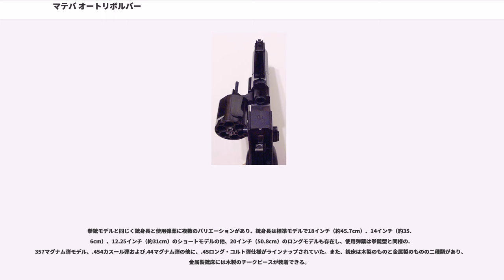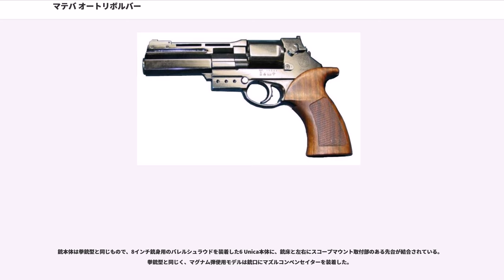マテバ オートリボルバー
マテバ モデロ6 ウニカ（MATEBA Modello 6 Unica）、通称“マテバ オートリボルバー”（MaTeBa AutoRevolver）は、イタリアのマテバ社（MA.TE.BA.：Macchine Termo-Balistiche）が1996年に開発した半自動作動方式の回転式拳銃（リボルバー）である。

イタリア語で「6」は“Sei”（セイ）と発音するため、モデル名の“6 Unica”の発音は「"Sei Unica"」（"セイ・ウニカ"）となり、イタリア語で「あなたはユニーク」という意味にもなる。その独特の機構から、「オートマチックリボルバー」（Automatic Revolver）とも呼ばれる。

なお、本銃の他にも独自の機構で「ダブルアクション方式とは異なる連射機能」を備えているリボルバーは存在する。

マテバ社において、特異な機構を持つリボルバーの開発を手掛けたエミリオ・ギゾーニが、1990年に発売した前モデルであるマテバ 2006Mのコンセプトを引き継ぎ開発した銃で、銃身の跳ね上がりを抑えるために弾倉の一番下の弾を発射するという構造と、用途によって自由に銃身を換装できる、という特徴はそのままに、リボルバーでありながらオートマチック機構を備えている。

本銃のような特別な構造を持たずとも、ダブルアクション機構のあるリボルバーであれば引き金を引くだけでシリンダー（回転式弾倉）の回転と撃鉄の起倒は行われるため、連続射撃自体は可能だが、この場合には人力で引き金を引くことで機構を作動させる都合上、一発ごとに撃鉄を手動で起こすシングルアクション機構に比べてより大きな力が必要なために引き金が重くなり、銃全体の動揺が大きくなる（ぶれる、と表現される）ために、射撃精度が落ちる上、連続して射撃すると指に掛かる負担が大きく、現実的にはリボルバー方式の拳銃を連射することは射手の疲労が大きく、精密射撃には適さない、という難点がある。

本銃は上述のダブルアクション機構の難点を独自の機構により克服したもので、これにより、リボルバーの高い機構的信頼性と、ダブルアクションと同じく引き金を引くだけで次弾が発射できる機構でありながら、シングルアクション並みの引き金の軽さを実現し、速射性と高い命中精度の両立を目指していた。

1990年代に入り、ドイツの投資家の出資を受けて開発が行われ、1996年から1997年にかけて“AutoRevolver”の名称で試作品が完成、翌1998年には生産と販売が開始された。リボルバーとしては複雑な構造の製品でありながら、開発・量産ともに特に問題は発生せず、販売された製品にも作動不良の続発といった機構上の問題は発生しなかったが、構造が複雑で「単純な構造で信頼性が高い」というリボルバーの利点を減損している上、同威力の銃弾を用いるものに比べて大型となり、実用性が低かった。更に、製造コストが高いことから高価な製品となり、主にアメリカ市場での販路の拡大に努めたが、前作2006Mと同じく期待されたほどのセールスを獲得できず、1998年から2004年まで生産が継続されたものの、比較的少数の生産に終わった。しかし、2006Mと並んでその独自のデザインから銃器コレクターに珍重されており、多数の創作作品にも登場している他、2006M同様オリジナルデザインの銃器のデザインモチーフとしても引用されている。

なお、本銃の作動機構はアメリカ合衆国の特許を所得している。

6ウニカの「オートマチック機構」は、フレームがバレル（銃身）およびシリンダーのある上半分と、ハンマー（撃鉄）およびトリガー（引き金）メカニズムのある下半分に分かれており、初弾をシングルアクションまたはダブルアクションで発射すると、発射反動によりフレーム上部が0.5インチ（12.7mm）後退し、撃鉄を起こした状態にした後、シリンダーを回転させながら前進して射撃位置に戻り、次発発射可能な状態になる、というものである。このため、本銃は回転式拳銃でありながら、フレームの上半分が前後に可働するというオートマチック式拳銃と同じ構造になっている。この方式は20世紀初頭にイギリスのウェブリー社が発売したウェブリー＝フォスベリー・オートマチック・リボルバーと同様だが、シリンダーを回転させるための機構が異なる。

シリンダーは単純な円筒形ではなく、後端だけが円形で、全体としては六角形断面の多角柱形状となっている。側面に溝のない“ノンフルート”型で、ノッチの凹み...